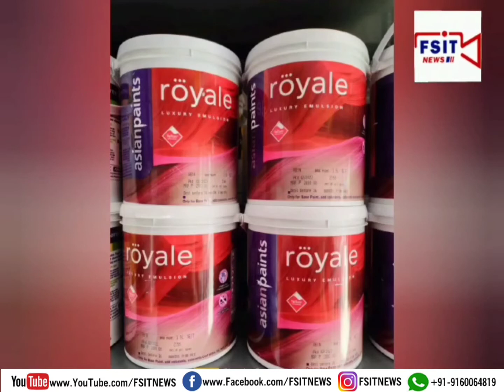Barrister Asaduddin Owaisi ki Appeal - Pure Aman Tareeqe se Jumma Manaya Jaaye